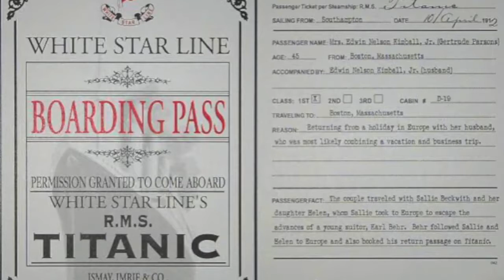Oslava sta let Anny Míškové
TV Praha 8 gratulantem na narozeninách  Anny Míškové .